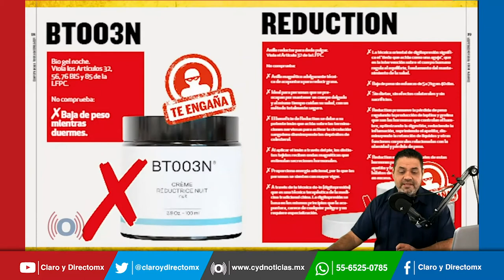Profeco alerta sobre “23 productos milagro” por publicidad engañosa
Profeco  alertó sobre 23 productos publicitados con capacidades milagrosas, como: pulverizar grasa corporal, rejuvenecer la piel, dar potencia sexual, y en medio de la pandemia por el Covid-19, prometen evitar contagios con el uso de un llavero.